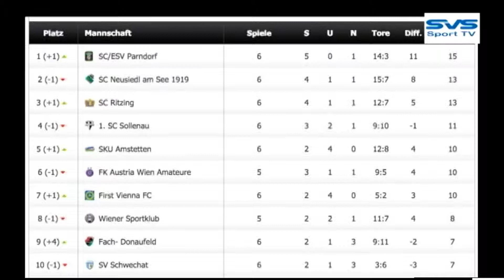SVS Fußball - SVS : SV Donaufeld